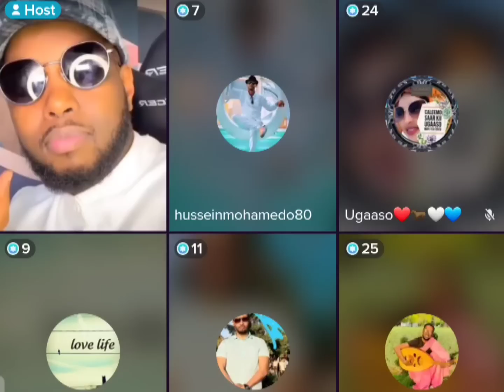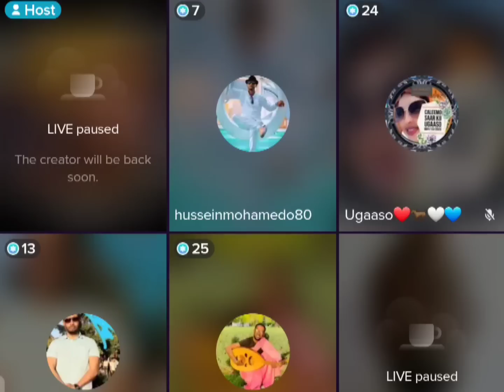FAADUMO ● QISO AAD U XANUUN BADAN XAQIIIQ AH KA YABIN DONTA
Caato Officiall @Liibaan Jama @fahmo fiicaney @Gulledsimba @SOMÁLIA SUCESSADA @SULDAAN OFFICIAL @SADAAM OFFICIAL @SOCDAAL CHANNEL @Lamaane Official media @KABARAI CHANNEL @KING YAKI BOY @lidle yare production @ahmed Amin-topic @sadaam official @astaan @Zaki Bin Xaaji @Azad Chaiwala @ASAD HAGIO 27 @LAAKAHA MEDIA PRO @MAAMA FRANKO @Atarisho badiyo official @ArimaHeena @Baaba Jeey @Haykal Maxamed @Moohaan Official @Shiine Culay @fahiimo fiicaney @xuud show @Adna Channel @Kamaal Abdul @Qurux Ku Dhiigle @HOOBAAN MEDIA @Marish Beauty channel @Dirisle Abdi @King Ck Films & Vlogs @NUURDIIN KL @SIR IYO CAAD @Xiisaha Wararka @Zaki honest Official @Faatax Faarax Shire @Faadil @xerta sheekha dumdum @Farxiya Fiska @Waqal WStudío @Shuushuu Official @Samiha khaliil @XOGTEENA @Dj Amiid Official @ASAD HAGIO 27 @Dahir Alasow @Shiine Culay @Ayub Kaarlo @Baaba Jeey @Dirisle Abdi @ArimaHeena @Waqal WStudío @Zaki honest Official @HAADI MEDIA @waridaad TV @HAMAR ADE TV @LAAKAHA MEDIA PRO @HAl-ABUUR CAWIL Bile @Mohamed Buskut Official @GEEDI SHOW @SIR IYO CAAD @SOBANDHIGE MEDIA @ISMADIIDO ENT. @GEEDI SHOW @XAQSOOR TV @Adnan Model Official @Saxaaf Channel @Haykal Maxamed @Malyun Ali @Adna Channel @Boqorada Stylka Official @Marish Bauty channel @Samiha khaliil @Qays Qeyser @Ilkacase Qays @IFRAH QALIIF @Qurux Ku Dhiigle @Amin Tube @Hodan Abdirahman Official ♫ @HAWRAAR MUSIC PRODUCTION @Hodan Online @Guri Barwaaqo Tv @Zaki Bin Xaaji @Dhakhtar Channel @Hosow Pro @DHIIQADA TIK-TOK @QOORGAAB QAYBTII @Hor Usocod Media